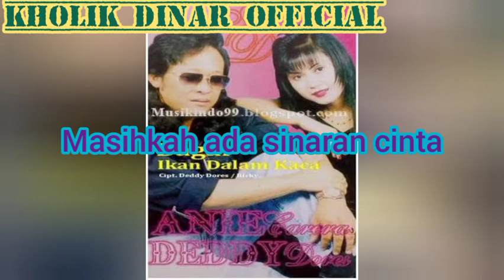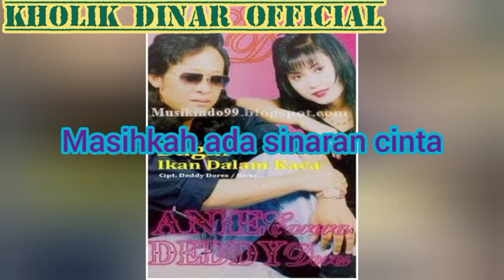Anie Carera - Mencari Cinta Yang Hilang (Karaoke Tanpa Vokal)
Taken from album BAGAI IKAN DALAM KACA 1998